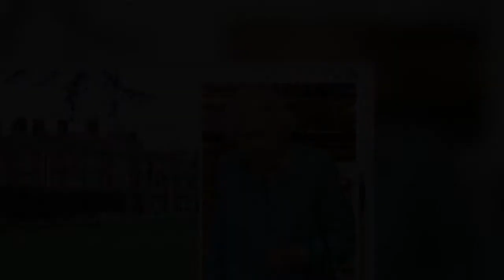Queen’s Sandringham ‘pilgrimage’ ahead of Royal Family Christmas celebrations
Her Majesty, 95, plans to celebrate Christmas with the rest of the Firm at Sandringham this year. The monarch has cancelled all in-person engagements outside palace walls since mid-October, and was forced to miss Remembrance Sunday tributes at the Cenotaph. She has continued to carry out some in person audiences with dignitaries and honorees, however.    It is believed Her Majesty will travel to the Norfolk residence on or around Friday, December 17. Visiting last month, she took a 50-minute helicopter journey from Windsor, but a traditional journey by train from London to Kings Lynn has not yet been ruled out. Royal expert Duncan Larcombe wrote in Woman and Home last week that Her Majesty  ...